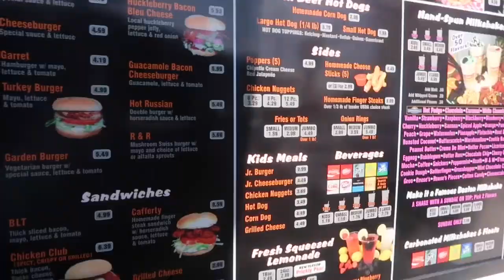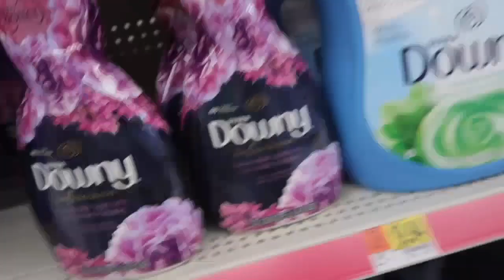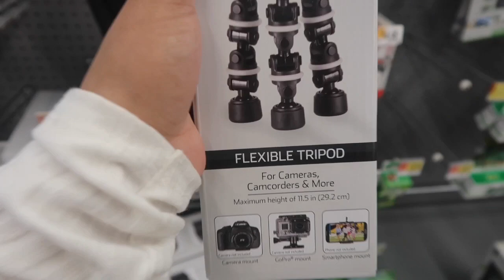Sister Gets Hangry + Quick Wal-mart Stop | Jessica Garcia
Its always A1 with my sister lol she takes me to a burger joint that i have never been to, EVER. It was definitely a good one. WATCH